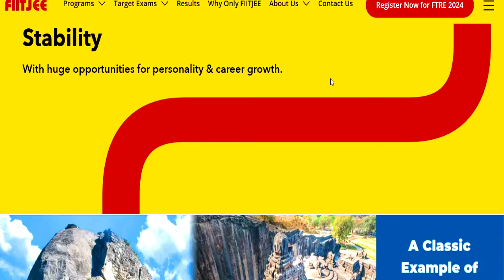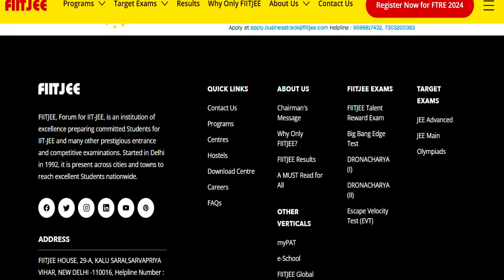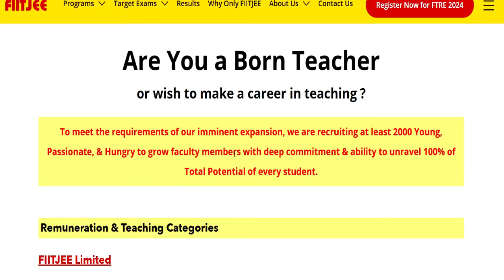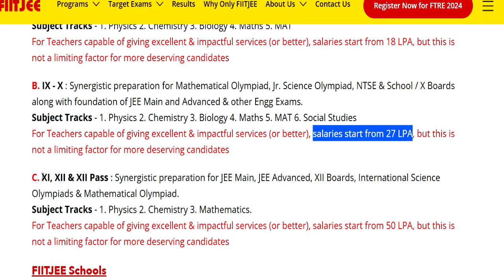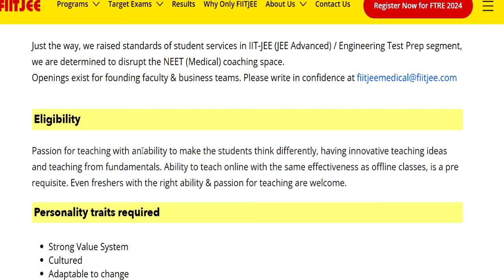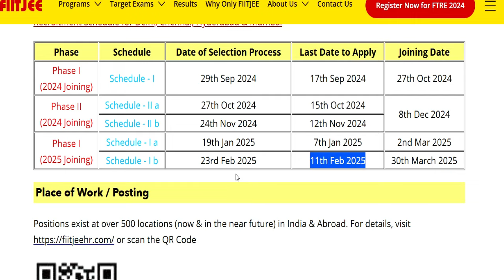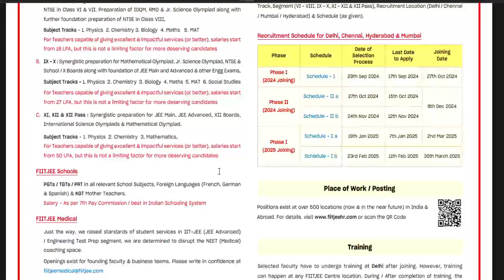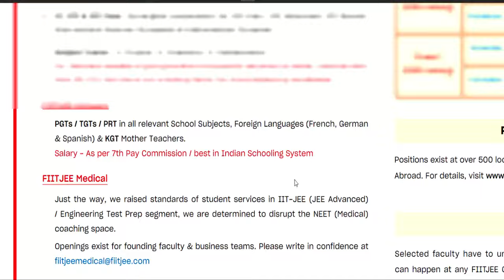FIITJEEE TEACHERS RECRUITMENT | 500 JOB LOCATION| SALARY-5 LAKH | ALL INDIA CANDIDATES JOB | NO FEE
1241 POST || KASTURBA GANDHI BALIKA VIDHYALAYA TEACHER RECRUITMENT || COMPLETE INFORMATION1241 KGBV TEACHER VACANCY 2023 |💯% OFFICIAL NEWS
form kese bhare Complete information